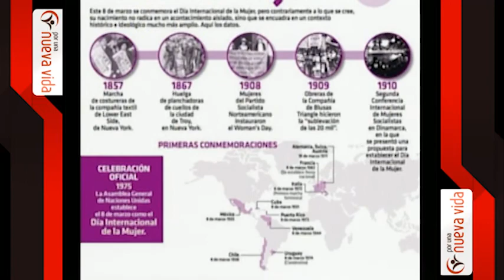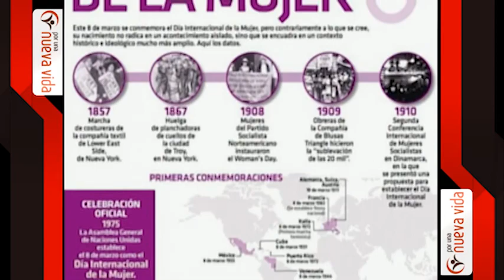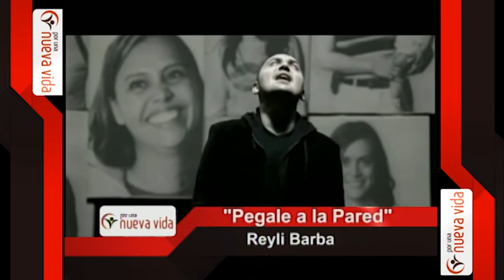POR UNA NUEVA VIDA 10 MARZO 2015